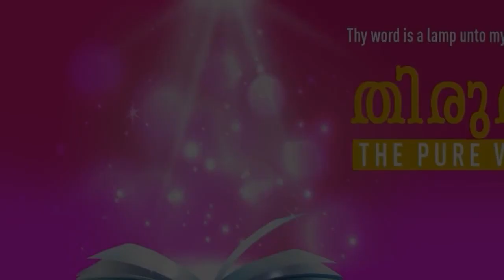”REMEMBER WHAT YOU HEARD ABOUT JESUS, SO YOU WON’T DRIFT OFF FROM GOD" | Malayalam | 17-NOV-2022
Language : Malayalam
Verse : എബ്രായർ 2 (Hebrews 2)

1. അതുകൊണ്ടു നാം വല്ലപ്പോഴും ഒഴുകിപ്പോകാതിരിക്കേണ്ടതിന്നു കേട്ടതു അധികം ശ്രദ്ധയോടെ കരുതിക്കൊൾവാൻ ആവശ്യമാകുന്നു.

1. Therefore we ought to give the more earnest heed to the things which we have heard, lest at any time we should let them slip.